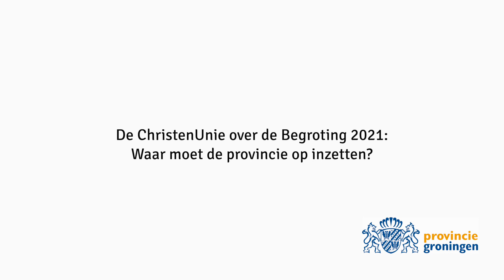ChristenUnie-Statenfractievoorzitter Fredric Geijtenbeek over Begroting 2021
Waar moet de provincie op inzetten volgens ChristenUnie?